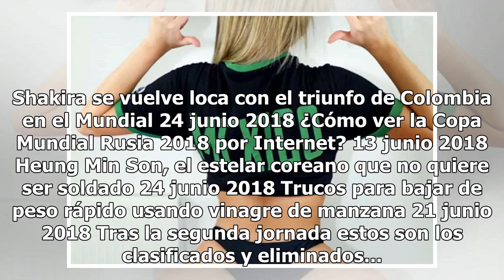¡Pitonisa! Famosa conejita Playboy esta adivinando los resultados del “Tri” así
Shakira se vuelve loca con el triunfo de Colombia en el Mundial 24 junio 2018 ¿Cómo ver la Copa Mundial Rusia 2018 por Internet? 13 junio 2018 Heung Min Son, el estelar coreano que no quiere ser soldado 24 junio 2018 Trucos para bajar de peso rápido usando vinagre de manzana 21 junio 2018 Tras la se...